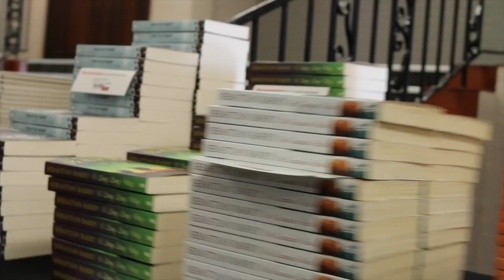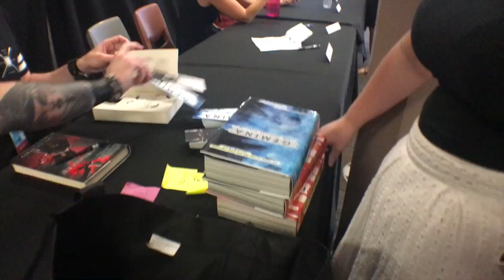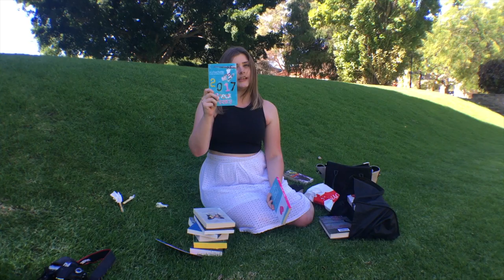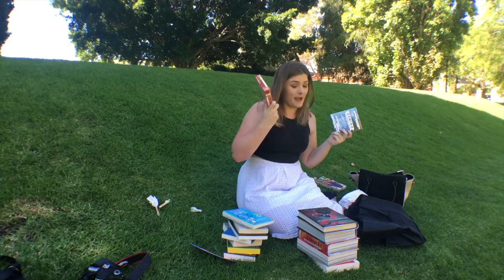PERTHS WRITERS FESTIVAL VLOG W/ TANEIKA (A.K.A BEST VLOG EVER)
Sorry in advance for some of the shitty audio/shaky footage. I'm obviously a talented vlogger who knows all the ropes...lol. ANYWAY many good books and a good day!

Tilly Booth
5 Dellamarta Road,
Wangara, WA. 6065.
Australia